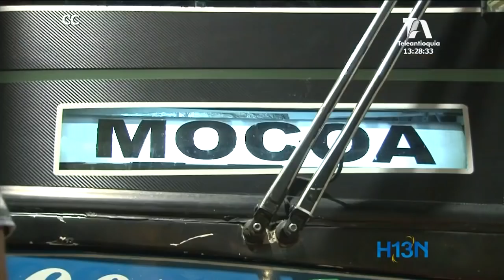Los niños del Putumayo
Veintinueve niños vinieron desde las zonas más recónditas del Putumayo a pasar la temporada decembrina en Medellín con familias de paso.
La fundación ponte en su lugar,  desde hace 7 años trae a menores de escasos recursos a conocer Medellín en su temporada más alegre, para tener una experiencia inolvidable, tanto para ellos como para quienes los reciben en sus hogares.